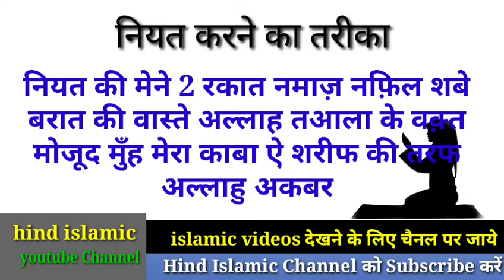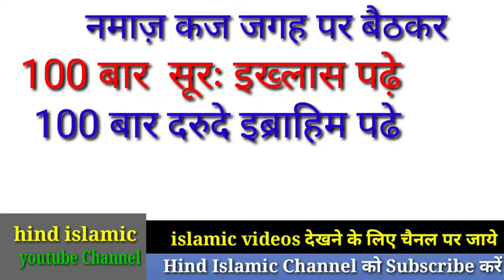shabe barat ki 2 rakat ki namaz padne ka tarika#shabe barat ki namaz#shabe barat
shabe_barat_ki_namaz_kese_padte _hai
namaz_e tauba_ka_tarika
Shab_e barat ki namaz kitni rakat hoti hai
Shabe_barat_ki namaz_padhne_ka_tarika
Shabe_barat_ki namaz kitni rakat_hoti_hai